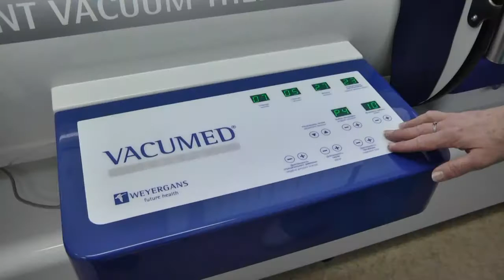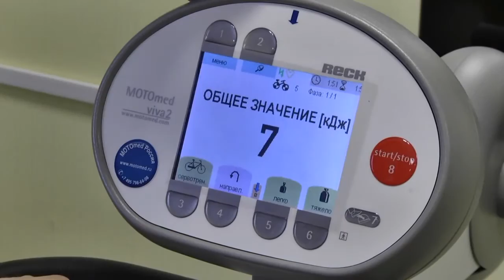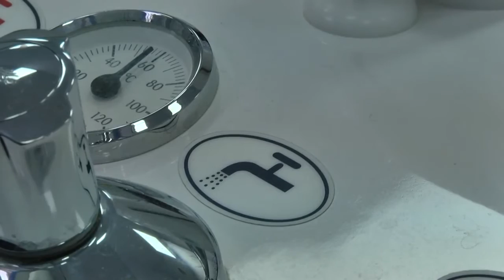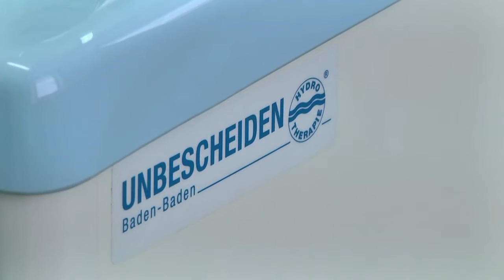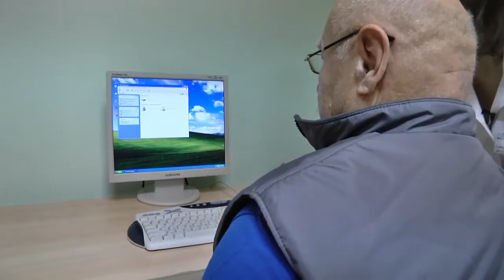"ВЯТСКИЕ УВАЛЫ" Центр реабилитации Фонда социального страхования РФ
"ВЯТСКИЕ УВАЛЫ"
Центр реабилитации Фонда социального страхования РФ
VACUMED LBNPD ® - физиотерапевтический аппарат интервальной вакуумной терапии

Кировская область, Кирово-Чепецкий район, село Бурмакино